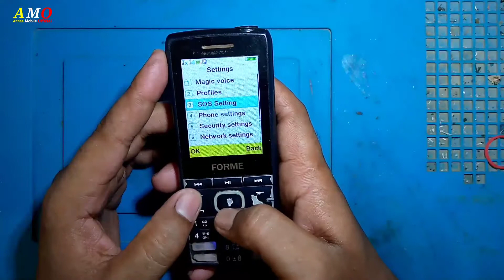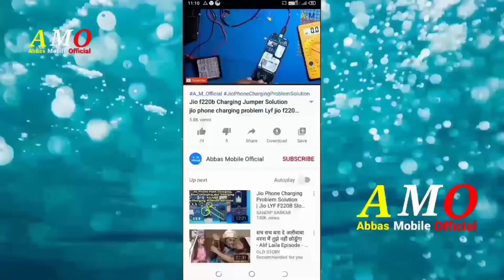FORME A5 BLUETOOTH SETTING How To Open Bluetooth inKaypad Mobile Phone Me Bluetooth Kaise Chalo Kare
☆ ● YouTube Related Searches ●

🔸 KXD Mobile p2 Bluetooth Setting
🔹 KXD Mobile m1 Bluetooth Setting
🔸 KXD Mobile N2 Bluetooth Setting
🔹 kxd mobile Bluetooth setting
🔸 kxd mobile Phone
🔹 kxd mobile125
🔸 kxd mobile p8 hard reset
🔹 kxd mobile beats
🔸 kxd mobile phone ringtone
🔹 kxd mobile hard reset
🔸 kxd mobile 50cc dirt bike
🔹 kxd mobile pro 125cc
🔸 kxd mobile a1
🔹 kxd mobile m9 Bluetooth